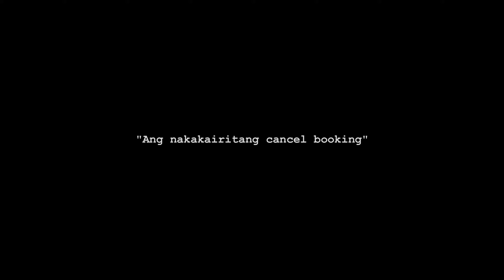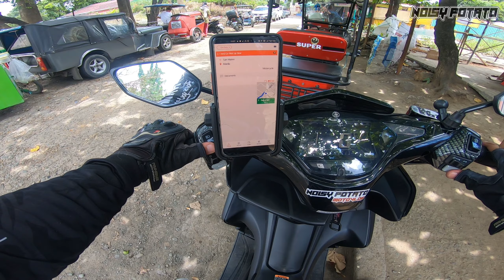HINDI MATAWAGAN SI CUSTOMER - SAYANG ORAS SA PAG PAPACANCEL NG BOOKING | BUHAY LALAMOVE RIDER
From 11:00 AM up to 4:00PM naka 8 bookins ako.
First time ko den na experience magpacancel ng booking.